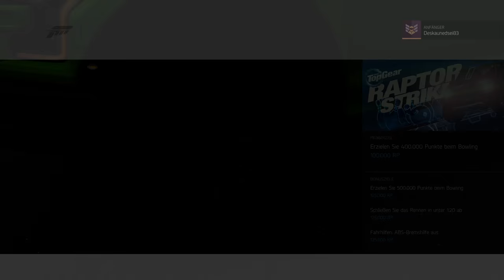Forza Motorsport 6 Apex Car Bowling Ford F-150 Top Gear Track (Rain) UHD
Dont miss the Pins ;)